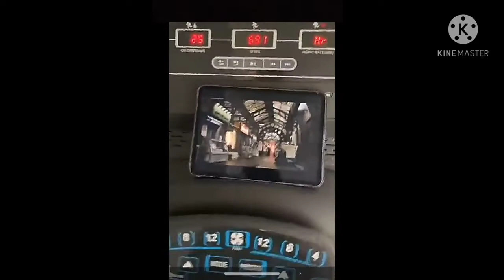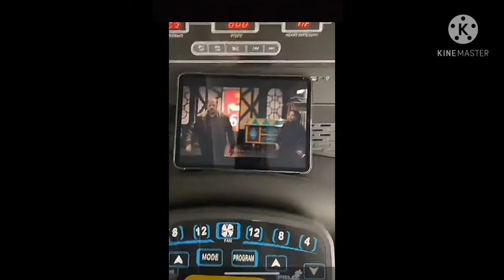فيصل اليامي Faisal Al-Yami